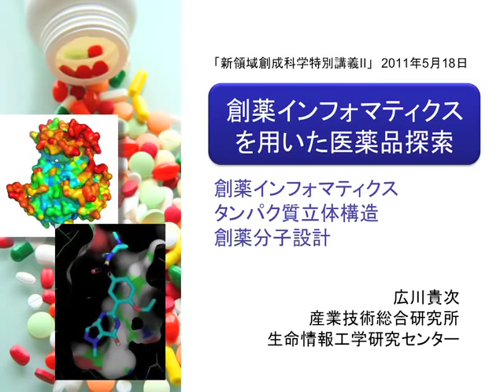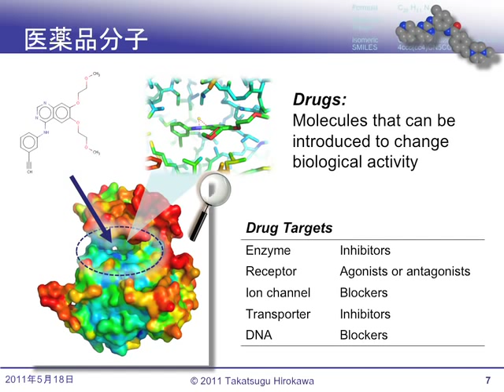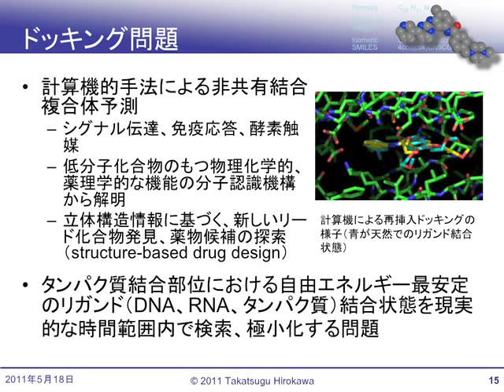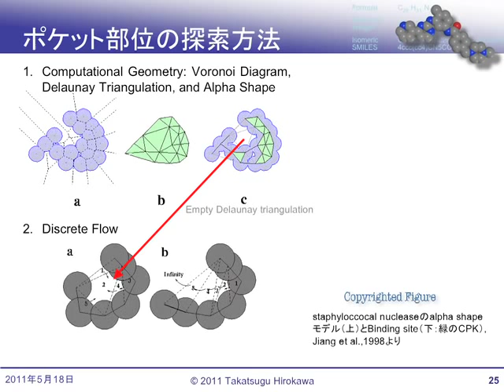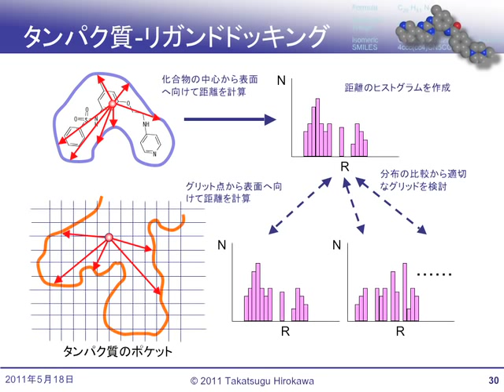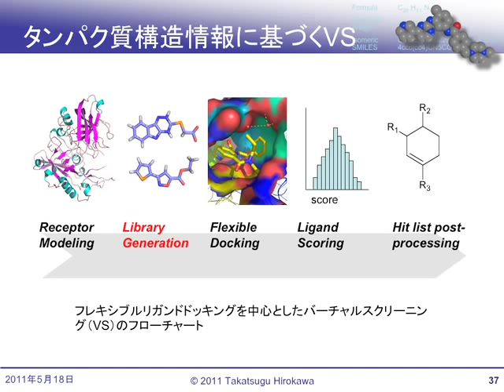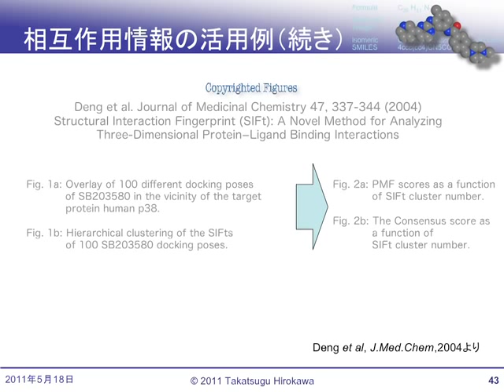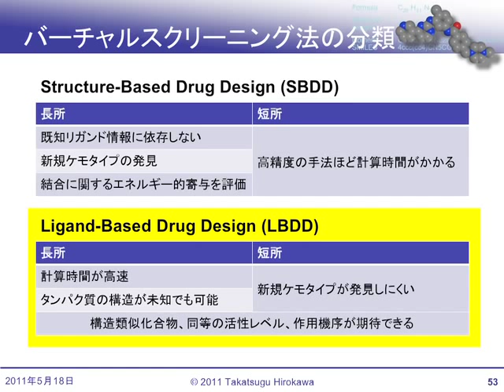創薬インフォマティクスを用いた医薬品探索I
本日の統合TVは、2011年度夏学期（4～7月）に開講された、東京大学グローバルCOEプログラム「ゲノム情報ビッグバンから読み解く生命圏」新領域創成科学特別講義IIから、産業技術総合研究所 生命情報工学研究センター 創薬分子設計チーム 広川貴次 先生による「創薬インフォマティクスを用いた医薬品探索I」をお送りします。